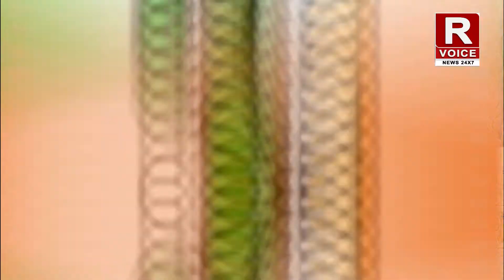🛑পৌরসভা ভোট নিয়ে কতটা আসা এবং আগ্রহী রয়েছেন কংগ্রেস প্রার্থী রুচিকা মালাকার